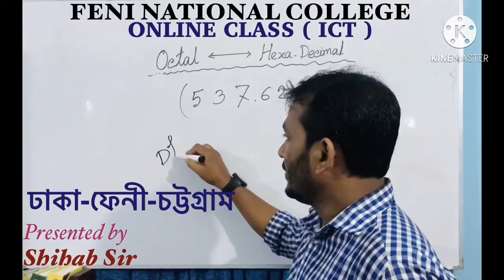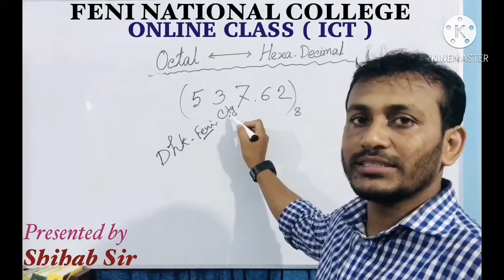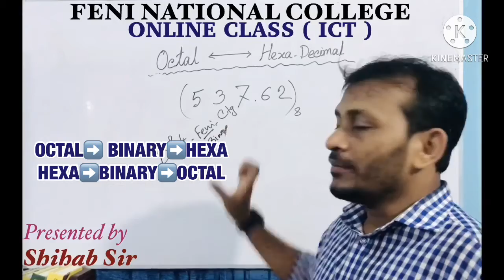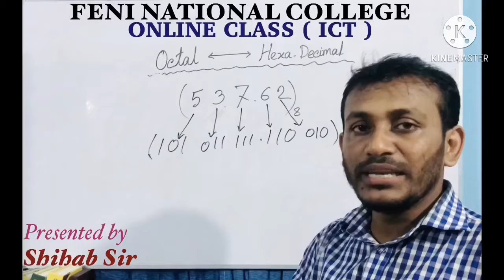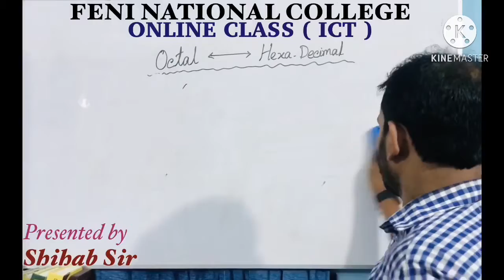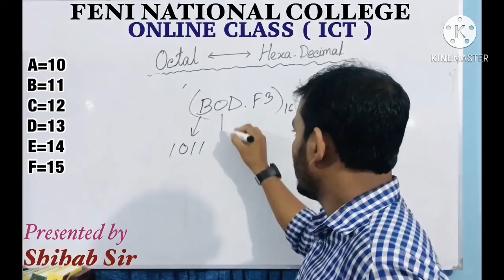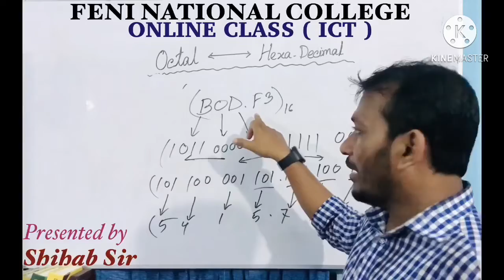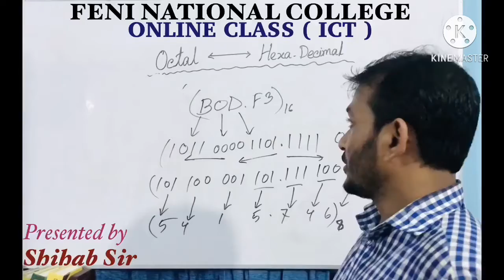FNC19-20 | Class 54 | 22.10.2020 | ICT | Feni National College Online Class